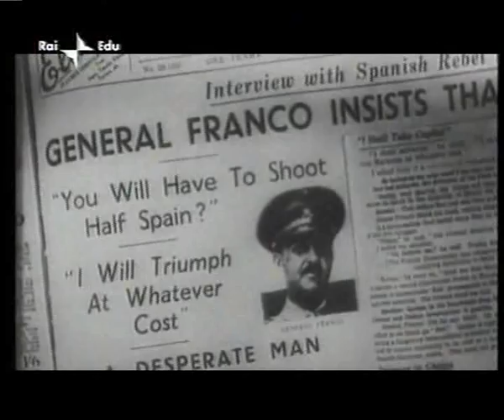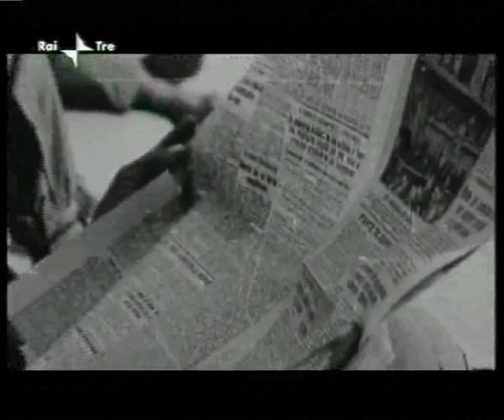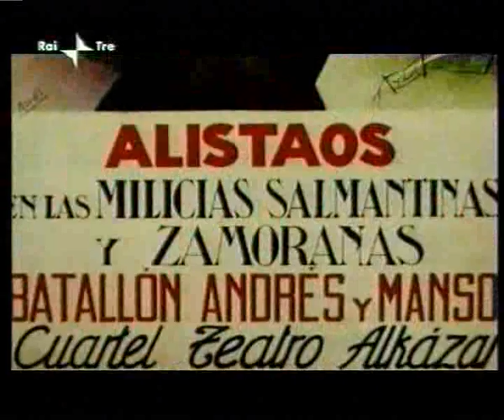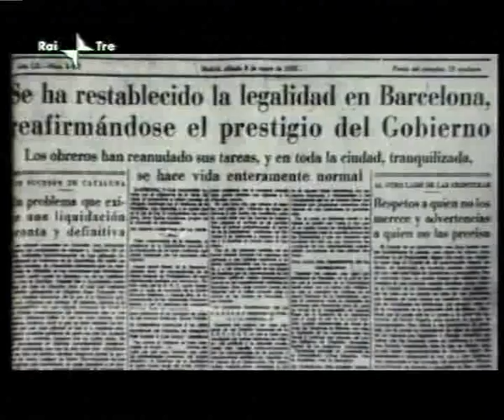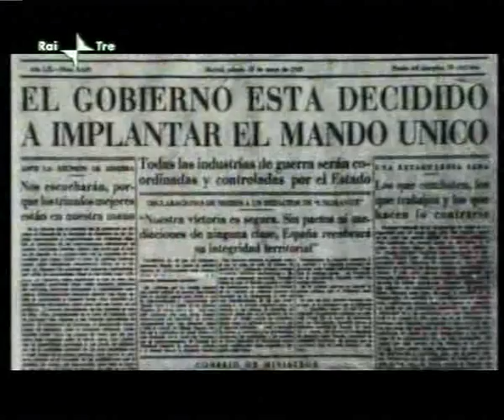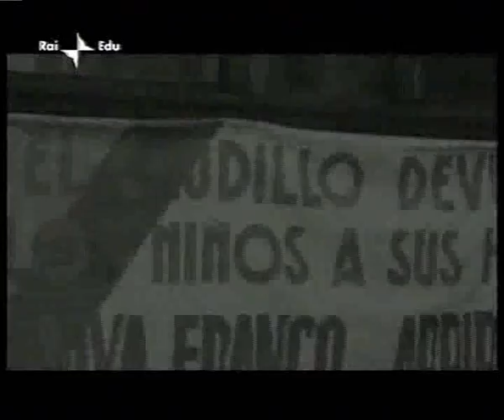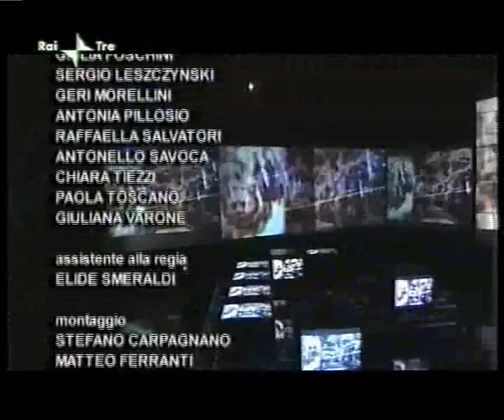La Storia siamo Noi La guerra civile spagnola 2 di 2